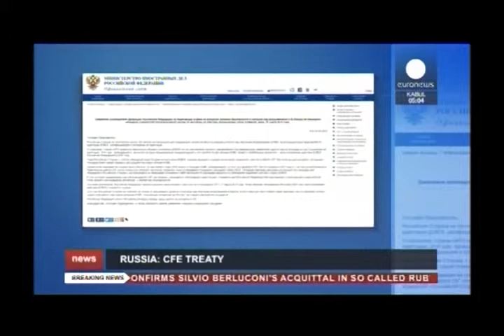Тәулік. Таңғы жаңалықтар (Рика ТВ) 11 наурыз 2015 жыл